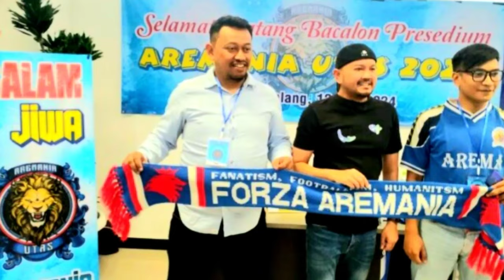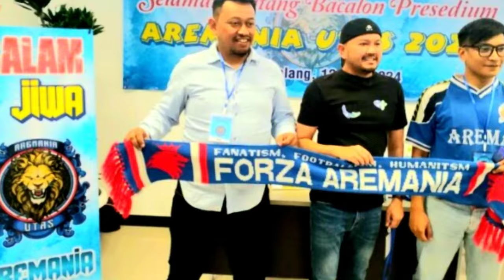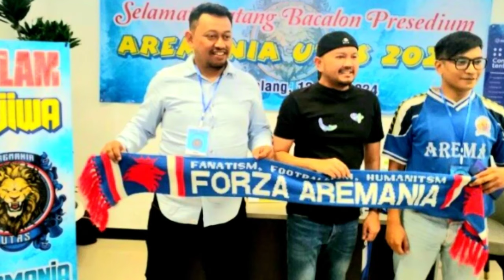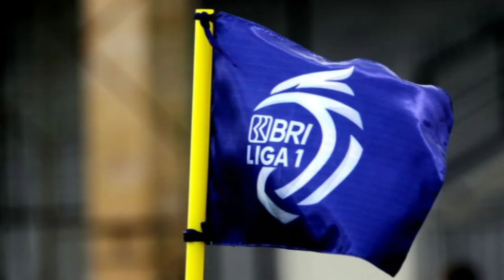Sikap Aremania Satu !! Dualisme Arema Akan Segera Berakhir ? Atau....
Tugas Berat Presidium Aremania Satu !! menakar tugas presidium aremania jika terpilih nanti, 1 masalah ini berbobot paling tinggi jika berhasil di selesaikan, misi jalur langit siap di ambil oleh presidium aremania.